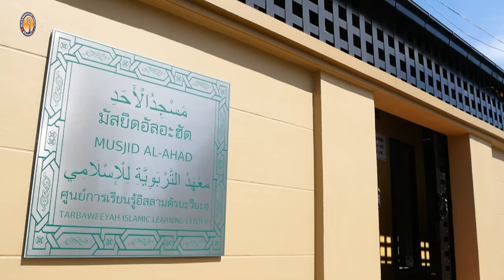AH 4354 ชีวิตหลังรอมฎอน โดย อาจารย์มุฮัมหมัด สุคนธศุภมาลย์